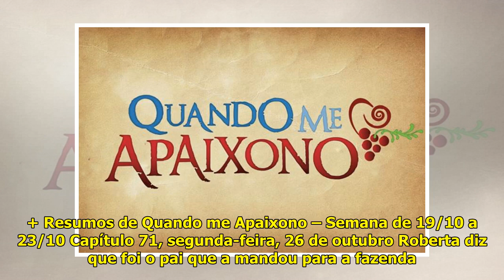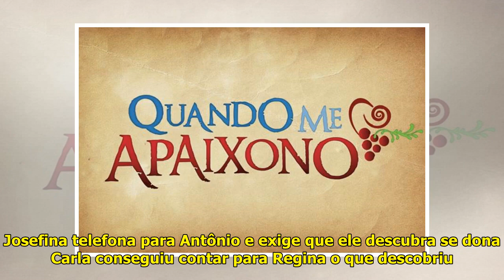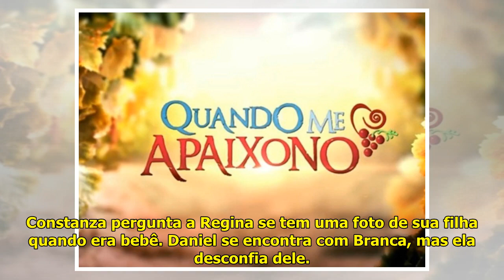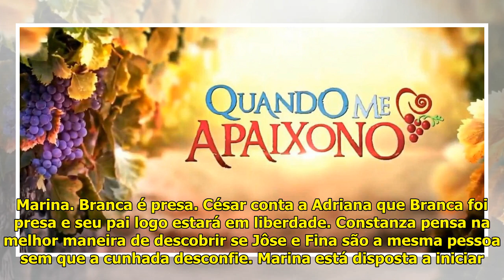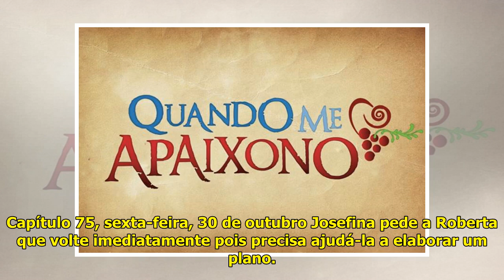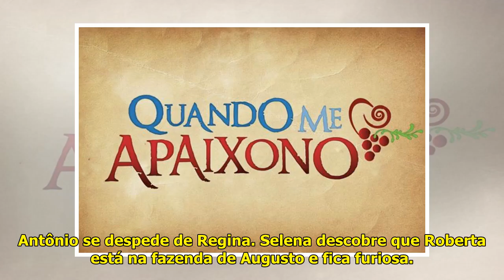Resumos de "Quando me Apaixono" – Semana de 26/10 a 30/10 - Área VIP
Quando me Apaixono – logo (Div...